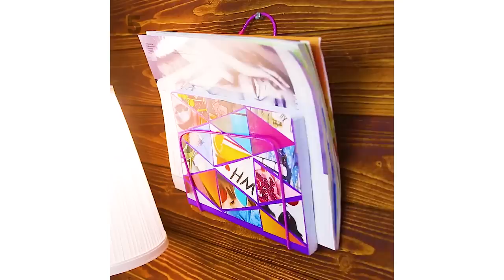37 RECYCLING HACKS AND IDEAS YOU CAN'T MISS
Clever ways to recycle nearly everything around you. Transform old bags, plastic bottles and clothes into cool new items!